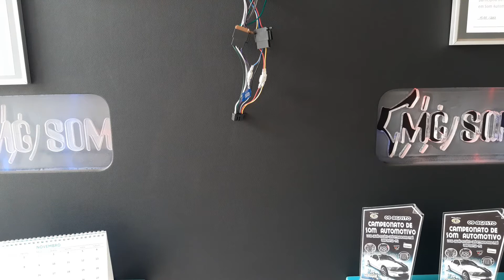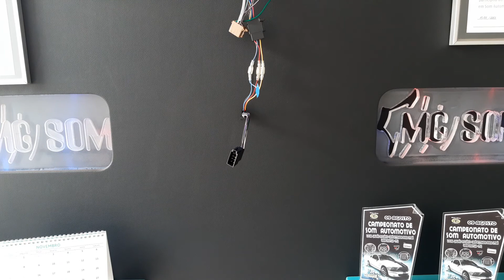Por Que Fazer a Ligação Pós Chave no Som Automotivo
Som automotivo ligando através do pós chave tem alguns benefícios!